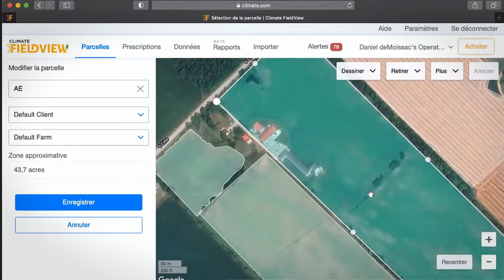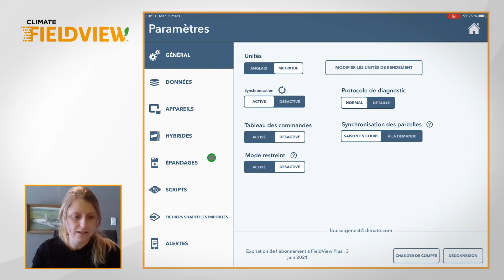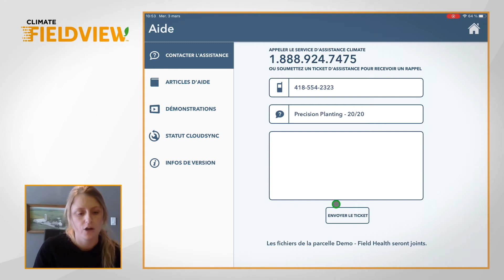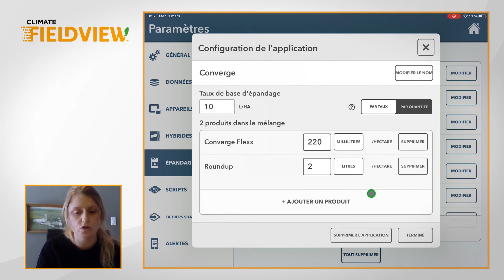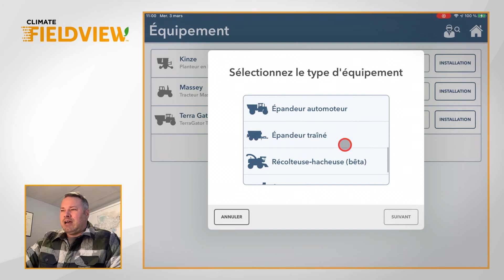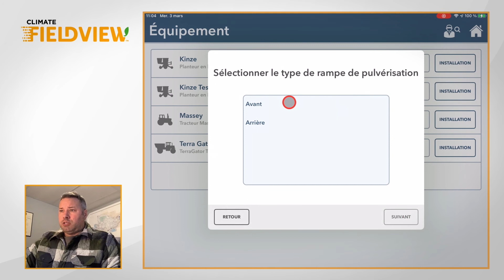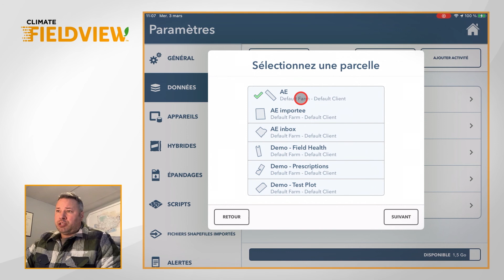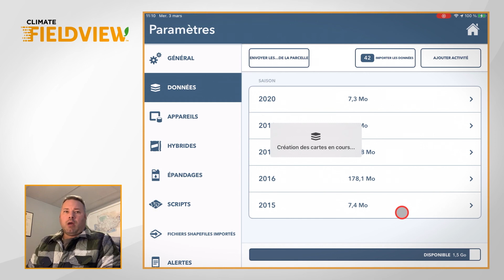En savoir plus. En récolter plus. Série de webinaires: Organiser votre ferme virtuelle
Le premier webinaire de notre série En savoir plus. En récolter plus. portera ce mois-ci sur l'organisation de votre ferme virtuelle pour vous aider à préparer la saison qui approche. Nous vous donnerons tous les trucs et les conseils pour recueillir les bonnes données. Vous verrez comment

créer et corriger vos limites de parcelle
naviguer dans les principaux outils de l'application Cab
organiser vos dossiers virtuels des épandages et des semences
surmonter les obstacles pour saisir les bonnes données dans FieldView
Notre objectif est de tout mettre en place pour favoriser votre réussite et tirer le maximum de vos données avec FieldView. Joignez-vous à Daniel deMoissac et Louise Genest pour en savoir plus.